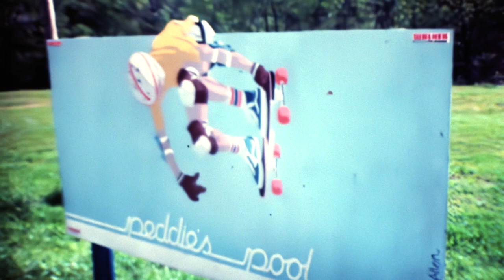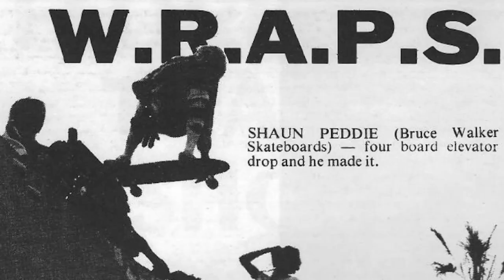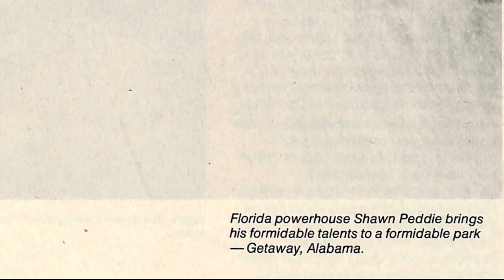SHAWN PEDDIE- SHoF 2022 1970's ERA TWO INDUCTEE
Shawn Peddie (RIP) came out of Florida with his own moves like the Peddie Plant and the original Phillips 66- he even had the first backyard DIY bowl!